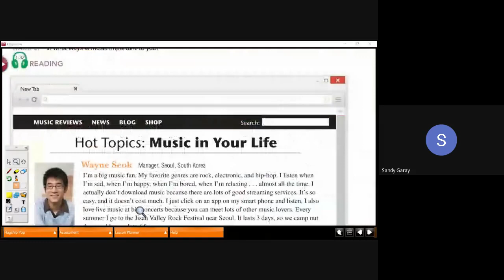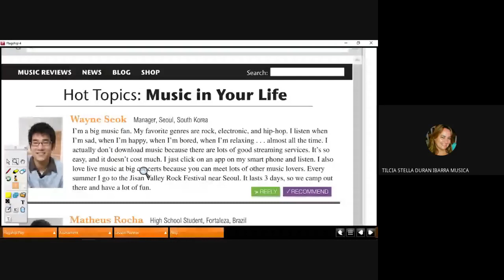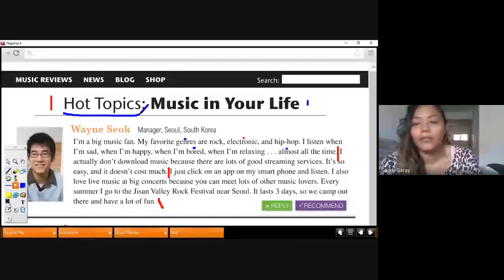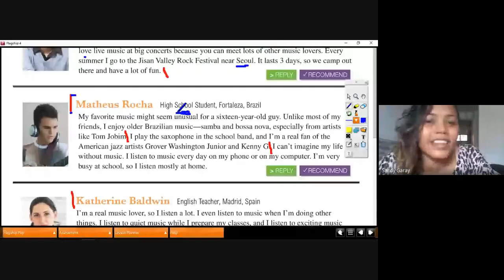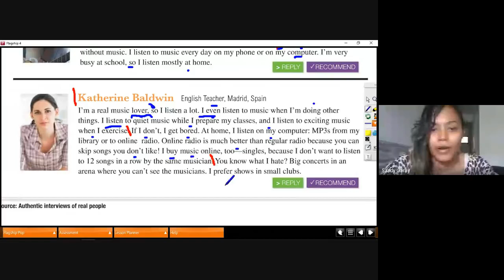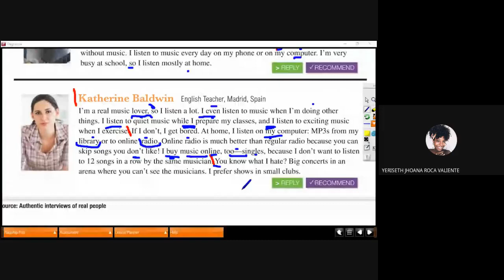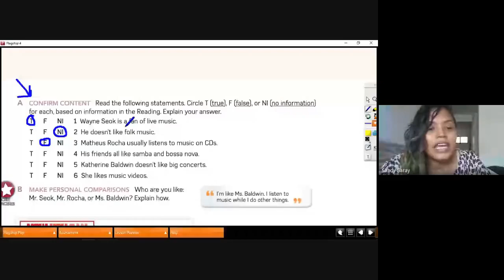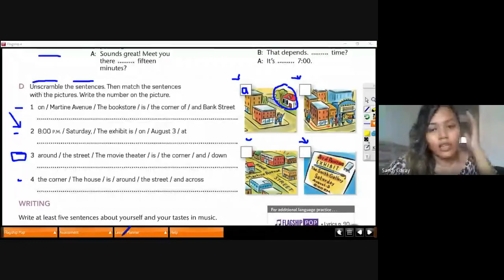Meeting Level 4 week 7 2021